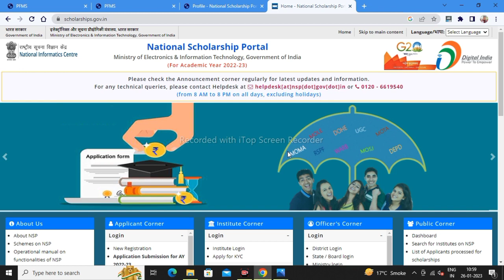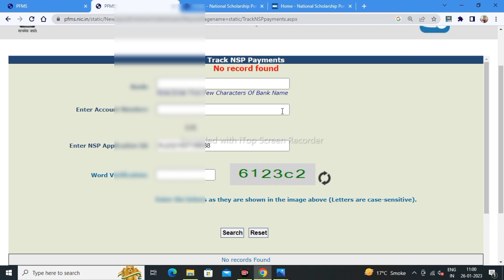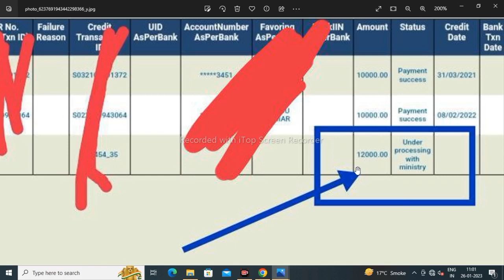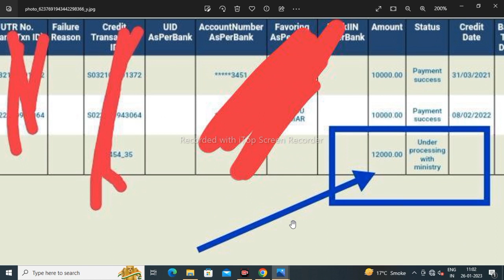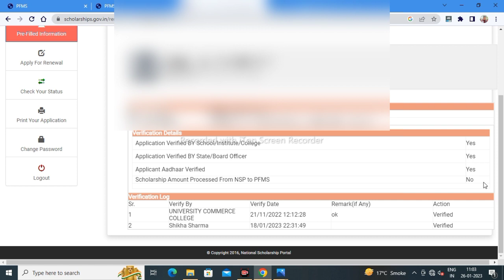NSP 2022-23 Sent to Pfms for Payment | PFMS Record Show | NSP Payment Date Last week January ?🔥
Topic covered
1.nsp payment kab milega
2.nsp scholarship payment kab aayega
3.nsp renewal 2022-23 payment
4pfms pending for sanction generation under ministry
5.national scholarship sent to pfms kab tak hoga
6.

Hashtags'